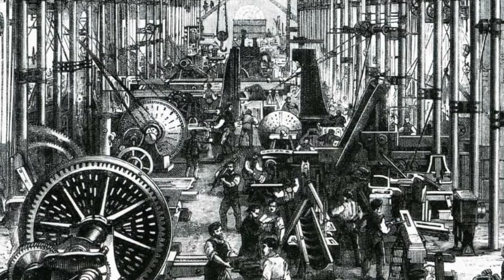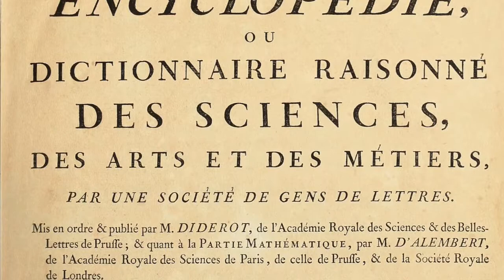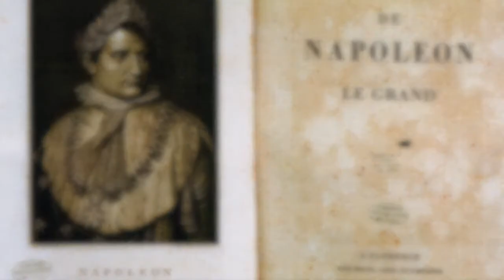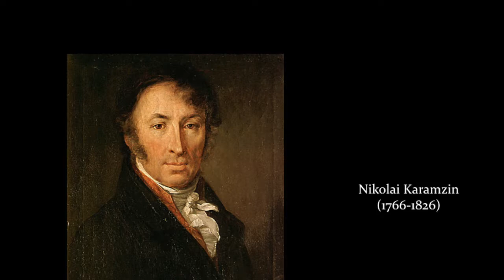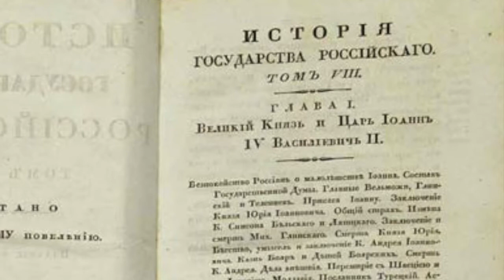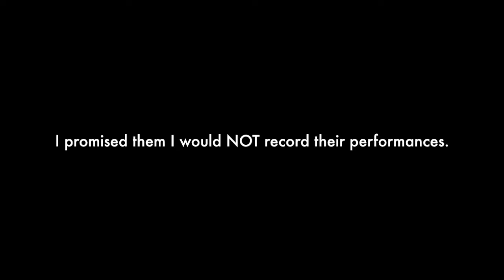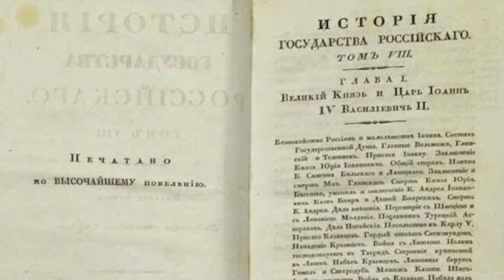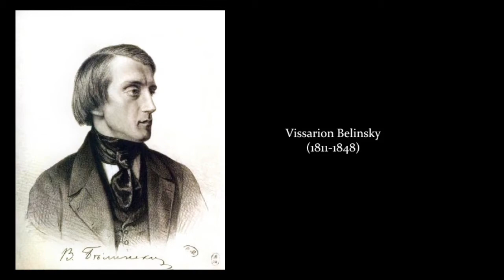Imperial Russia 13: The Origins of Russian "Backwardness"